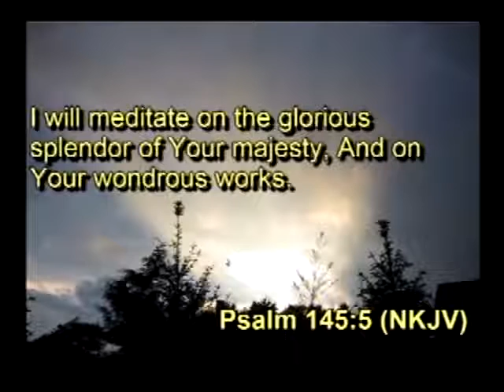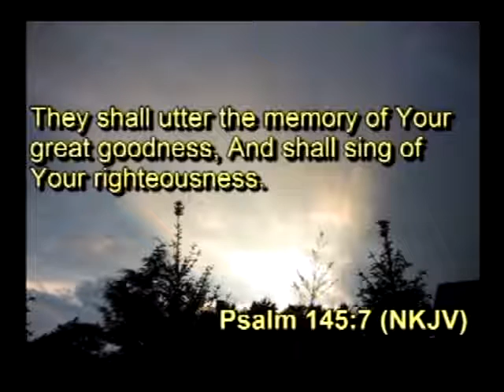Will You Say Yes?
St. Stephens AME Church - Essex, MD.